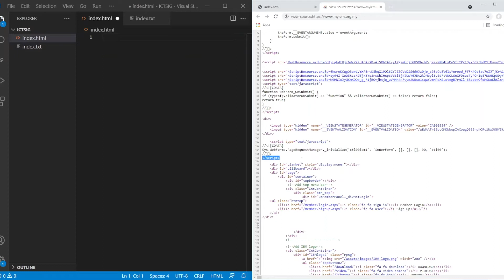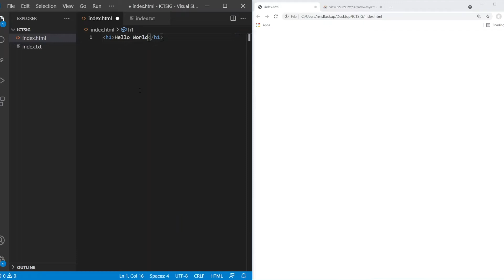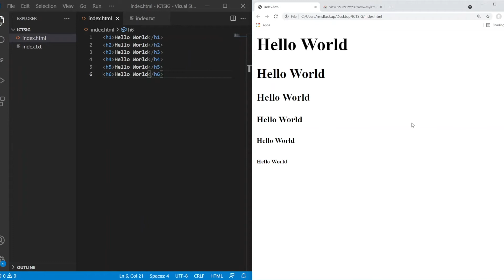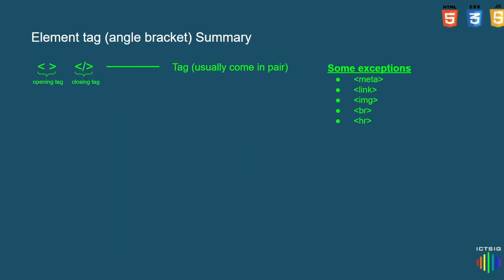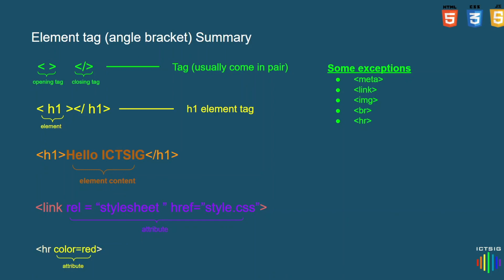HTML Angle Brackets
Let's have a look at what is angle brackets in HTML.